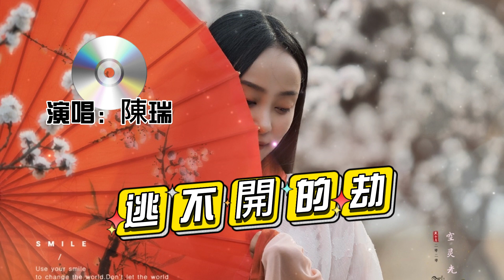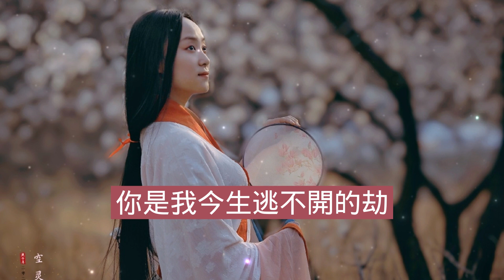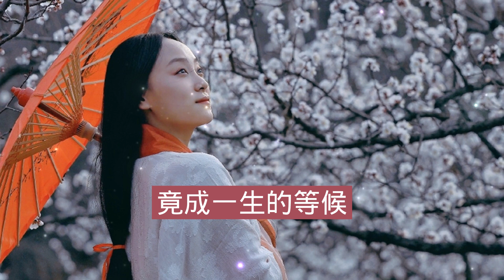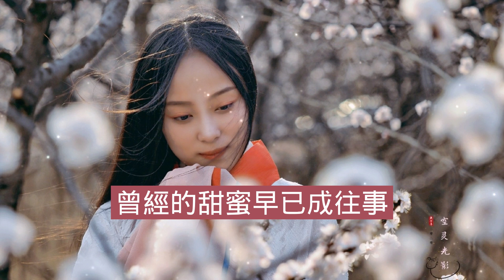《逃不開的劫》陳瑞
《逃不開的劫》

演唱：陳瑞
作詞：郭潮
作曲：劉亦敏
編曲：李楊

初見你時那是驚鴻
驚鴻一瞥
從此躲也躲不掉
想要逃也逃不離

愛到深處是孤獨
情到深處是心疼
日也思夜也念
此情綿綿何時休

再見你時已是多年
多年以後
白髮佈滿我的頭
皺紋爬滿你額頭

怨到深處人寂寞
恨到濃時是心碎
朝也盼暮也望
此恨綿綿無絕期

你是我今生逃不開的劫
曾經的甜蜜早已成往事
歲月輪迴 滄海桑田
不曾想這一別
竟成一生的等候

多年以後
白髮佈滿我的頭
皺紋爬滿你額頭

怨到深處人寂寞
恨到濃時是心碎
朝也盼暮也望
此恨綿綿無絕期

不曾想這一別

不曾想這一別
竟成一生的等候
無望的等候